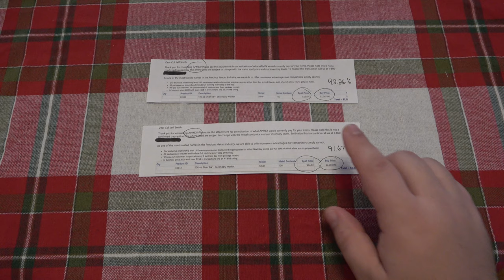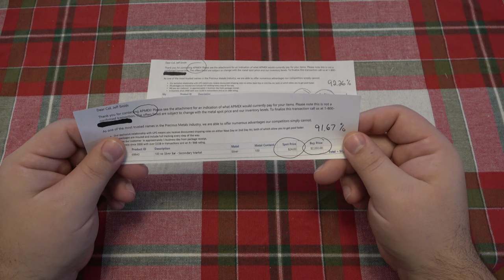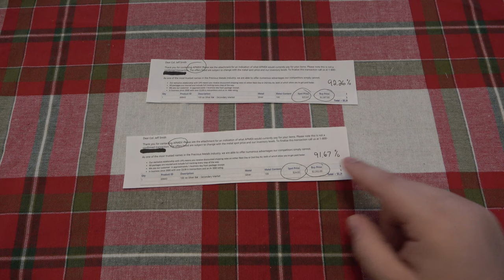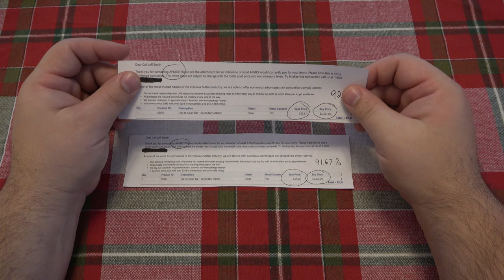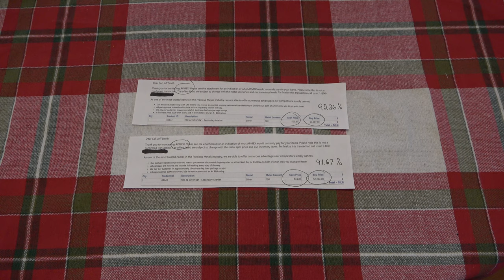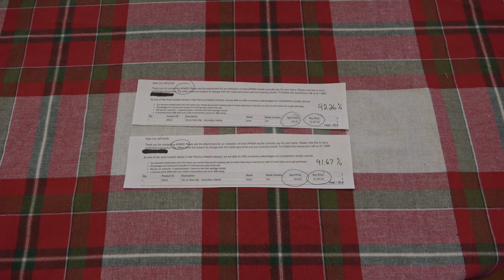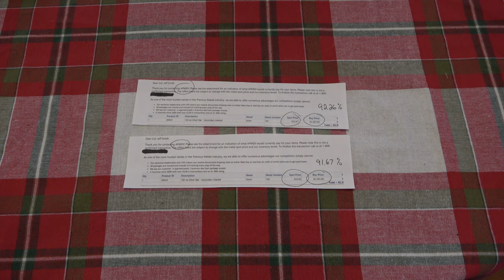STORYTIME : Trying To Sell My Silver To APMEX & JM Bullion...